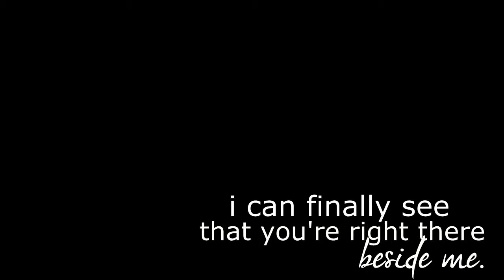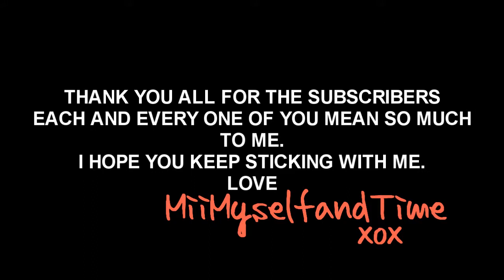BTR&THG | I desperately need you ♥ {thank you for 75+ subs}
HD BAABY! ♥

THANK YOU SO FREAKING MUCH YOU GUYS! I honestly can't believe I'd get 75 and more subs. So here's a little video thrown together for you including two of my biggest loves. I desperately need you guys with me, kay? :)